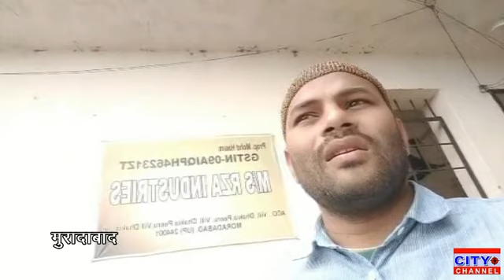मजदूर को लाए जाने के नाम पर ठगे पांच लाख रुपए, भट्टा मालिक की तहरीर पर हुई रिपोर्ट,